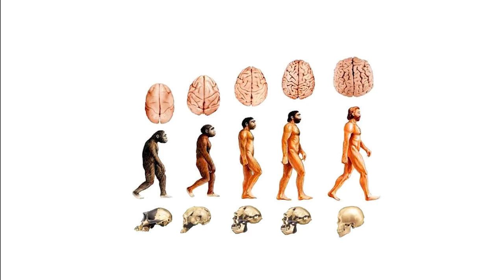Human´s Conquer of the Planet - Brief Documentary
Hey! Kaden here, just doing what i love,
Still working on the recording part. Bear with me.

Source: I used the book Sapiens written by prof. Yuval Noah. If you find this topic interesting i can definitely recommend this book!

Sapiens book link:

If you have a topic you find interesting and would like me to make a video about, then post it in the comments.

Cya!